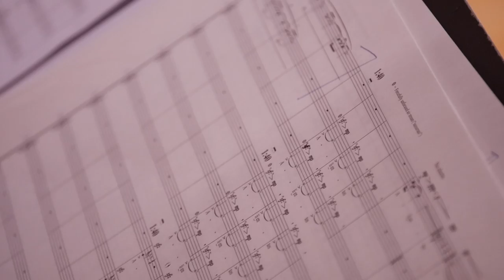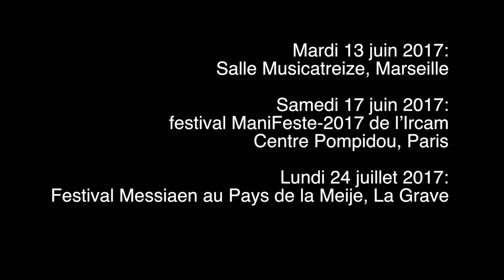Voces Nómadas Alberto POSADAS / MUSICATREIZE Roland HAYRABEDIAN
Voces Nómadas (voix nomades) - Création 2017
12 voix et électronique
Musique Alberto Posadas

Ensemble MUSICATREIZE - Roland Hayrabedian
Kaoli Isshiki, Céline Boucard, Claire Gouton sopranos
Estelle Corre, Sarah Breton, Marie-George Monet mezzo-sopranos
Xavier De Lignerolles, Jérôme Cottenceau, Gilles Schneider ténors
Patrice Balter, Hubert Deny, Jean-Manuel Candenot basses
Roland Hayrabedian direction

Co-commande : Ircam Centre Pompidou, Festival Messiaen au pays de la Meije, Musicatreize
Avec le soutien de la Fondation Francis et Mica Salabert

 Création le 13 juin 2017 Salle Musicatreize , Marseille
Samedi 17 juin 2017 Ircam-Centre Pomidou Festival ManiFeste 2017, Paris
Lundi 24 juillet 2017 Festival Messian au pays de la Meije, La Grave

production du film : Cumulus